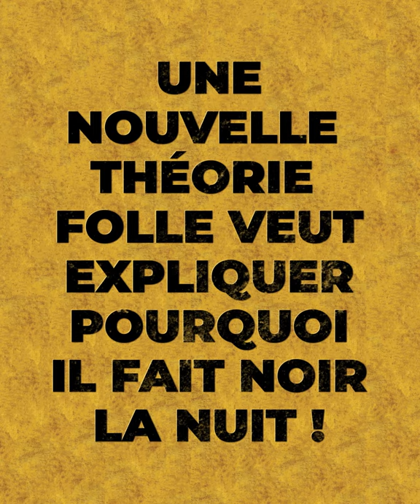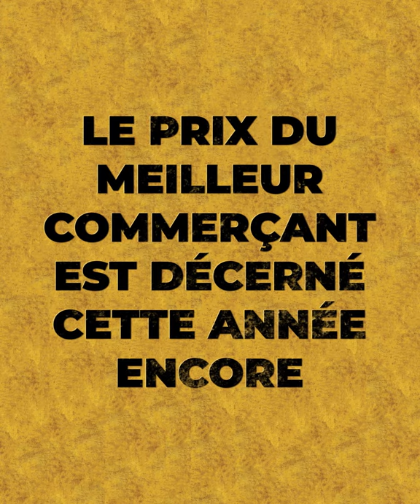"Bonjour Mukford !" │ Miracle Workers Dark Ages │ Warner TV France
WARNER TV, c’est la chaîne pour tous les fans de séries ! WARNER TV propose des contenus inédits à grand spectacle et des séries iconiques. Drame, action, comédie, frissons, avec WARNER TV, c’est véritablement toute une palette d’émotions et d’expériences qui est proposée aux téléspectateurs. WARNER TV, émotions en séries.

Warner TV est disponible uniquement avec Canal sur la chaîne 42 dans l'offre Essentiel Famille ainsi que dans l'offre Ciné Séries

Retrouvez aussi Warner TV :

- dans l'offre Free TV Panorama by Canal sur la chaîne 82

- en Suisse chez Teleclub
- à l'Île Maurice chez Myt
- à La Réunion chez SFR Réunion
- en Nouvelle Calédonie chez Can'l sur le canal 87
- en Arique chez Startimes sur le canal 607